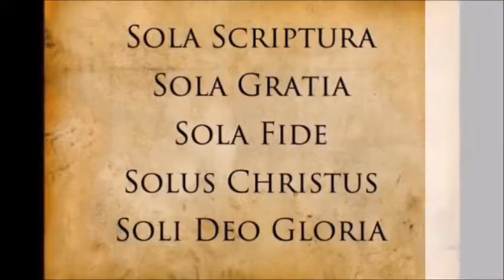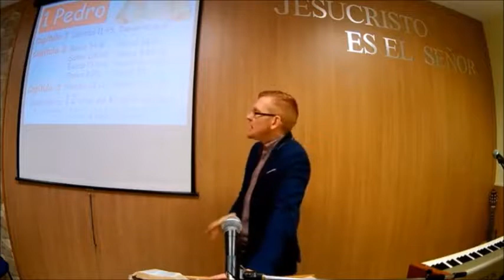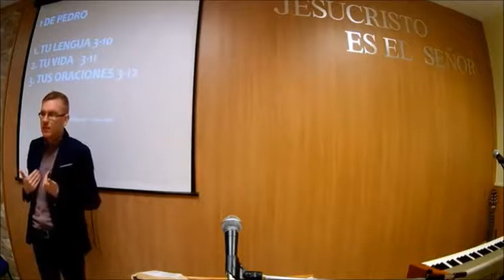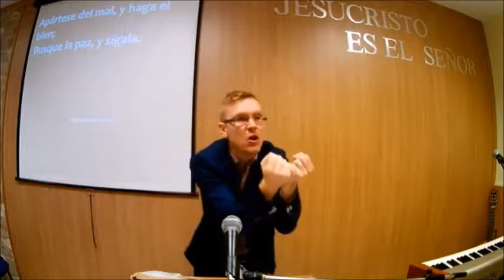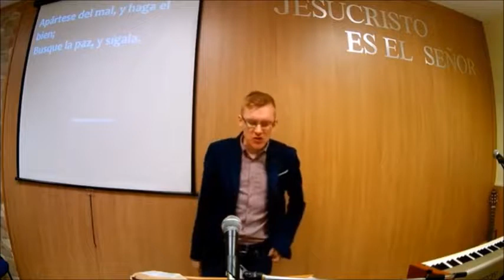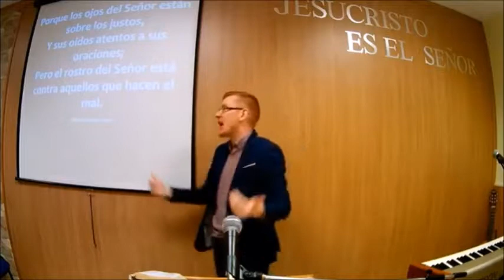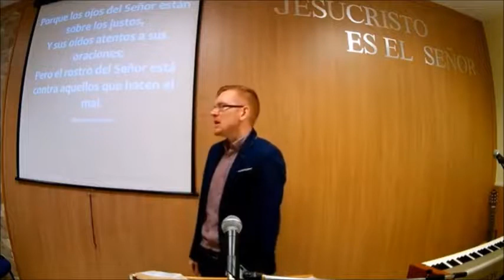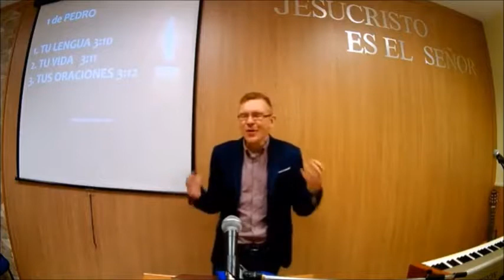Tu lengua, tu vida y tus oraciones 1 de Pedro 3:10-12 Will Graham